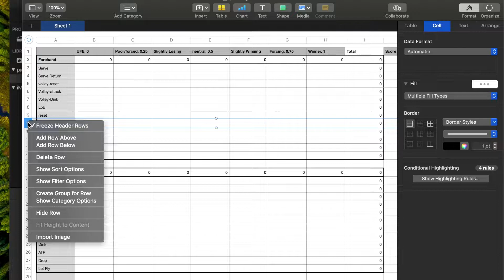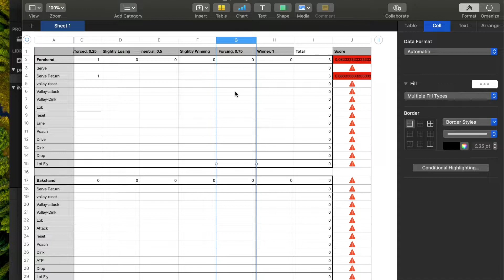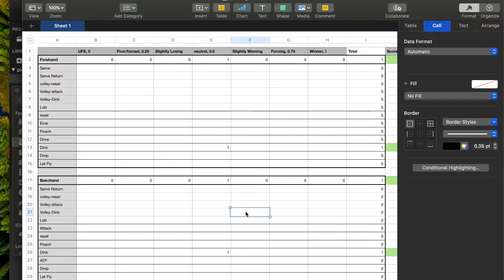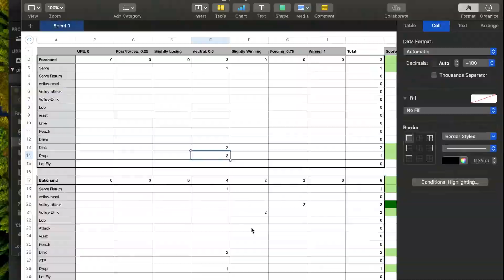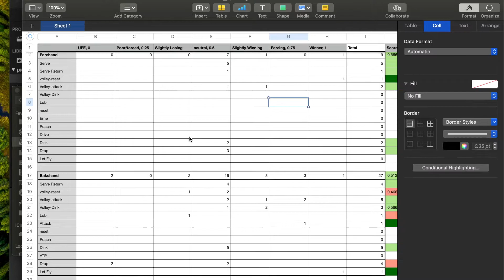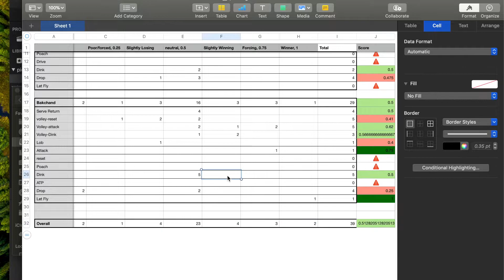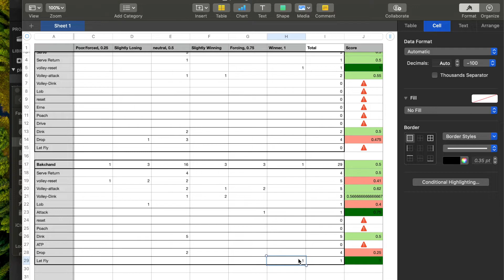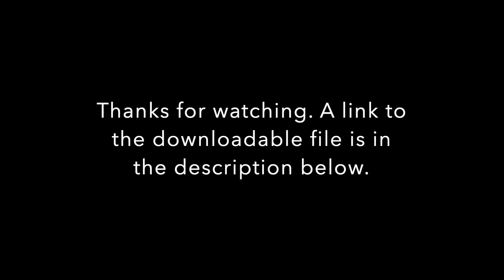Use Spreadsheets to Improve Your Pickleball Game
Using a spreadsheet has some nice benefits if you ever record yourself playing. Use the spreadsheet to track the quality of your shots, and then find patterns in your game that you want to improve or use confidently.